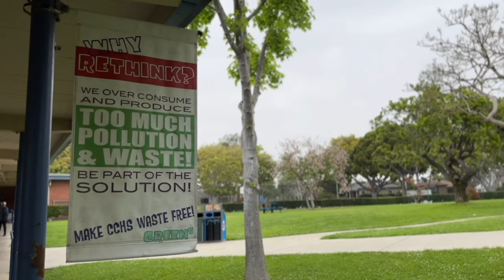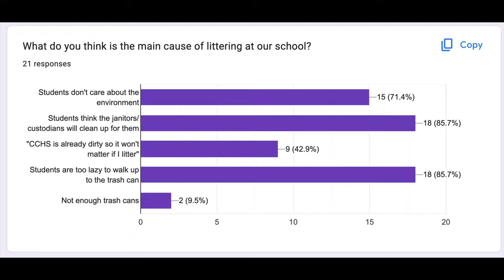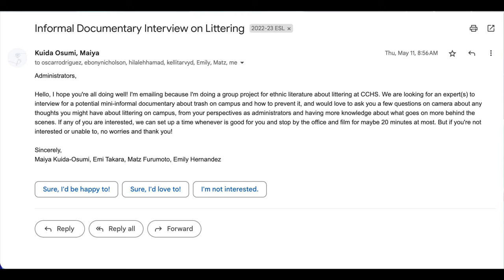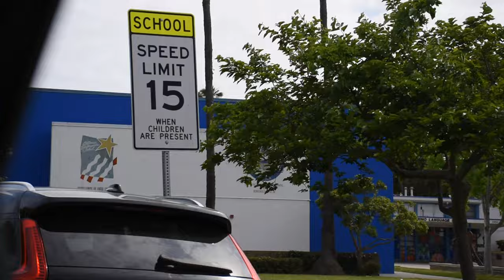Reconsider Litter | YPAR Project Documentary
Examining the causes of littering on our high school campus and providing a potential long-term solution for reducing the amount of litter.

June 2023